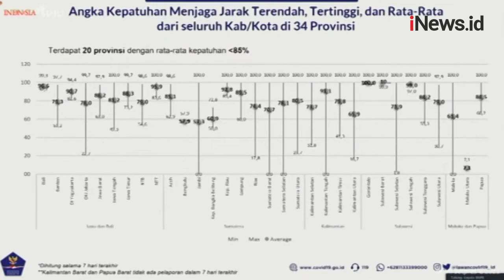Presiden Perintahkan Kepala BNPB Monitoring Penegakan PPKM Darurat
Presiden Jokowi memerintahkan, Kepala BNPB untuk mempublikasikan hasil monitoring penegakan prokes selama PPKM Darurat. Permintaan itu, disampaikan Presiden Joko Widodo dalam rapat terbatas bersama Menko Marinvest, Menteri Kesehatan, dan Kepala BNPB.

Android: inews.id/android
iPhone: inews.id/ios